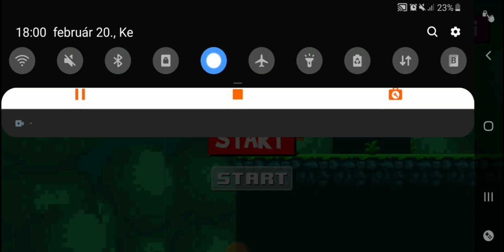we found our family!!! (adventure yellow tail) lets play!!! *last part ;-; *